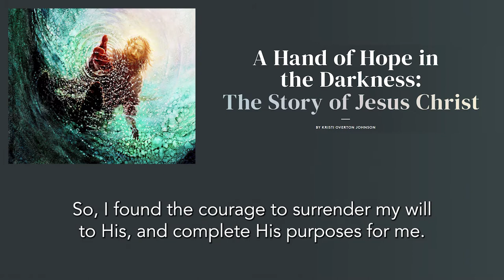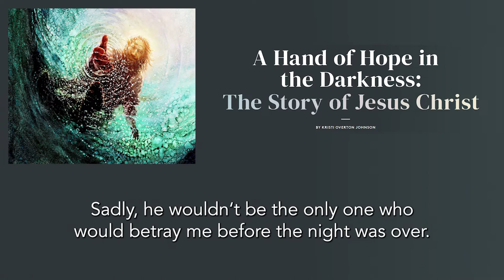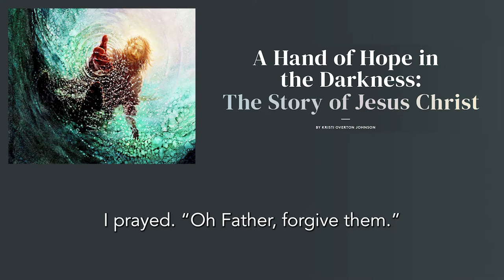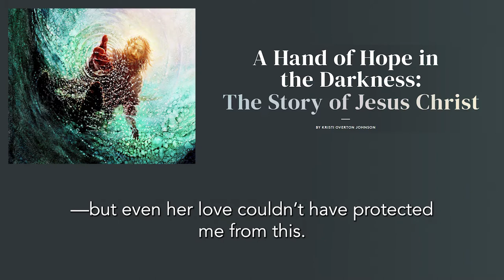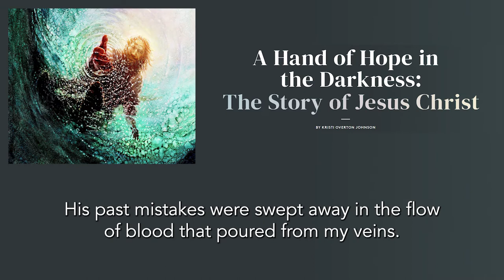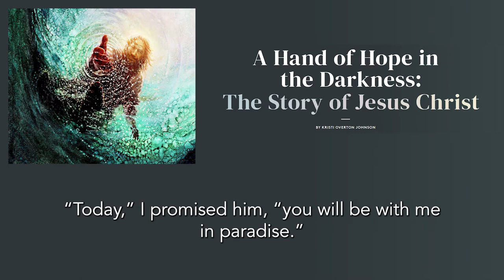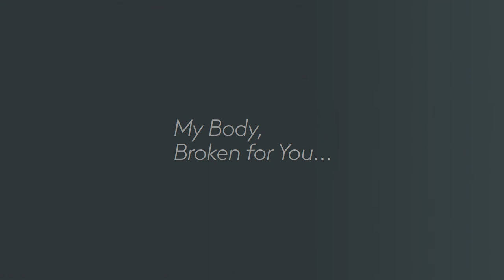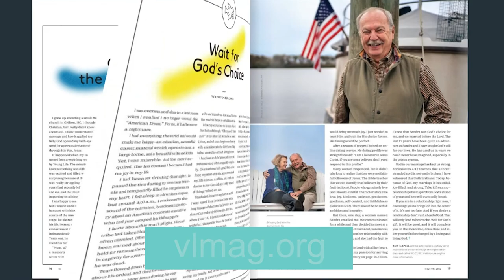A Hand of Hope in the Darkness: The Story of Jesus Christ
Using Scripture and imagination, Kristi Overton Johnson provides a glimpse of what Jesus might have felt as He hung on the cross, sacrificing His own life for our salvation.

Victorious Living Magazine
Issue 04 | 2021
By Kristi Overton Johnson